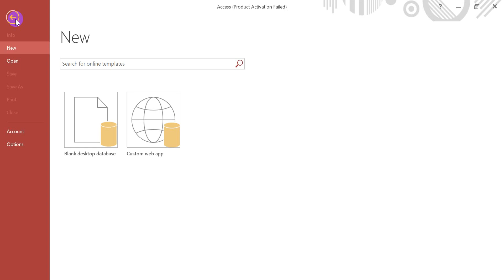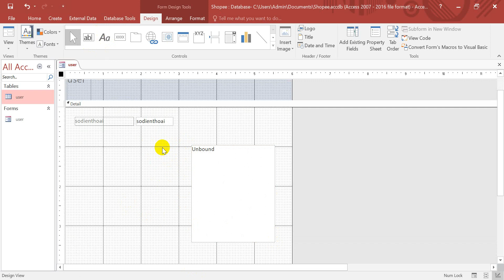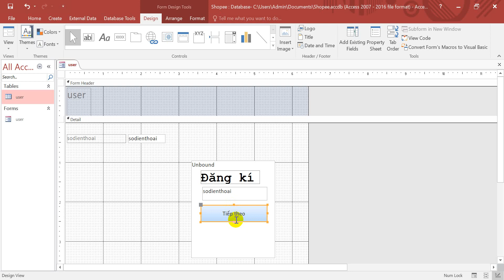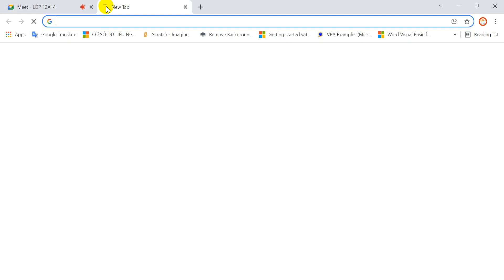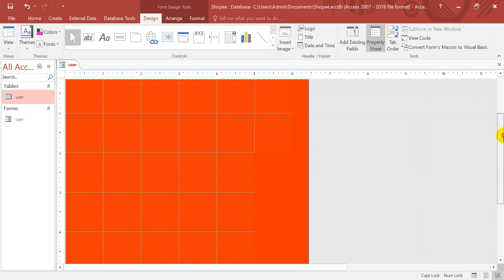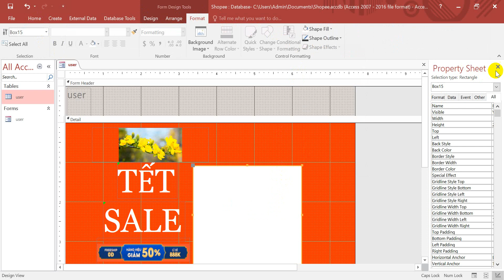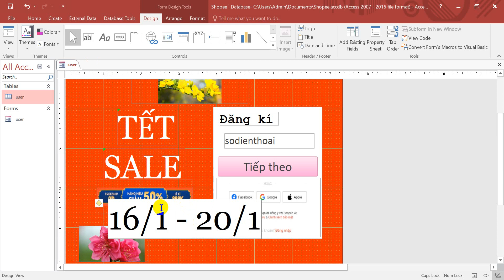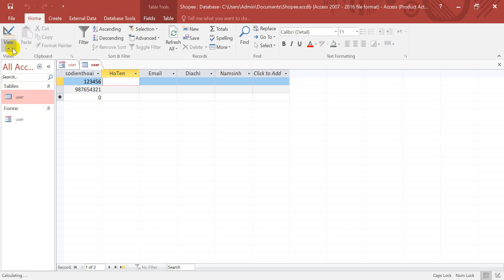Tao form dep mat